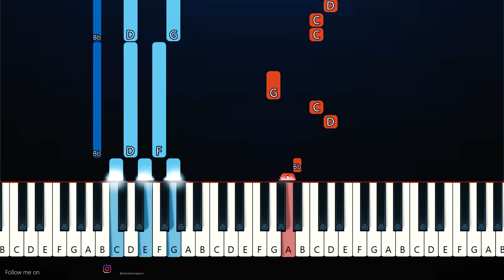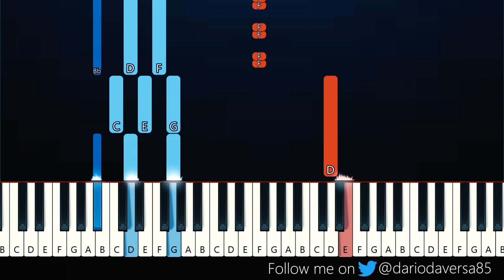PinkPantheress - Boy's a liar (Piano Tutorial)